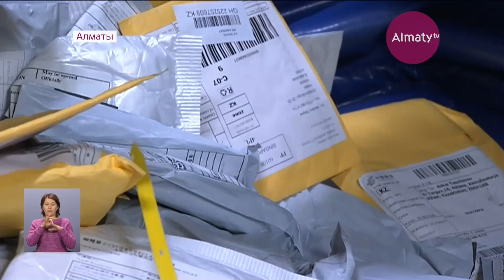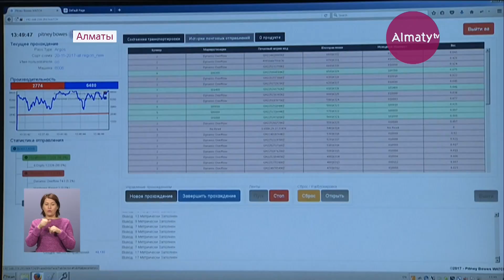«Қазпошта» автоматтандырылған сұрыптау желісін іске қосты (29.11.17)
«Қазпошта» автоматтандырылған сұрыптау желісін іске қосты. Соның арқасында қызметкерлер тәулігіне 100 мың сәлемдемені емін-еркін сұрыптай алмақ. Нидерландтан әкелінген жаңа құрылғы хаттарды сериялық номерімен сұрыптап, жөнелтілетін өңірлер бойынша қоржындарға өздігінен салып отырады. Осының нәтижесінде, желі жұмысының қызмет көрсету жылдамдығы 10 есеге артпақ.